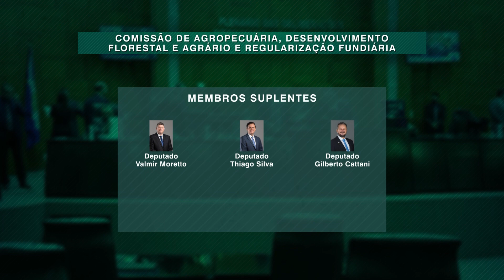Eleição do presidente e composição da Comissão de Agropecuária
Foi instalada a Comissão de Agropecuária, Desenvolvimento Florestal e Agrário e de Regularização Fundiária, o deputado Nininho foi eleito o presidente. Os membros titulares da Comissão de Agropecuária são os deputados: Fabinho, Dr. João, Cláudio Ferreira, Nininho e Sebastião Rezende. Os suplentes são: Valmir Moretto, Thiago Silva, Gilberto Cattani, Valdir Barranco e Júlio Campos.